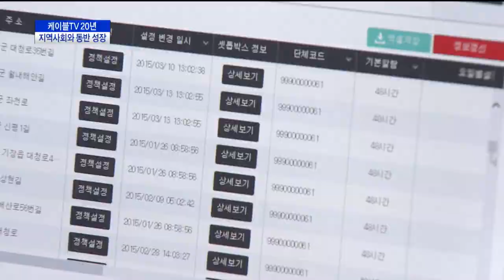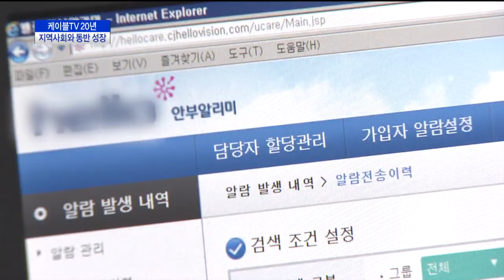케이블TV 20년, 지역사회와 동반 성장(CJ헬로비전 부산방송)